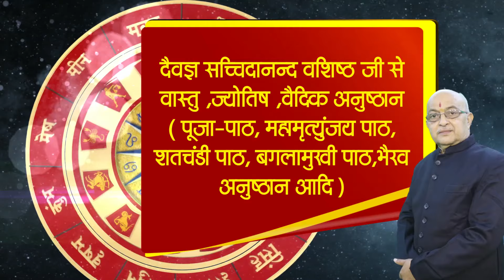Meen Rashi may 2024 Pisces Horoscope Prediction 2024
kumbh rashi 2024,kumbh rashi 2024 rashifal,kumbh rashifal 2024,kumbh rashi career 2024,kumbh rashifal 2024 in hindi,kumbh rashi 2024 ka rashifal,